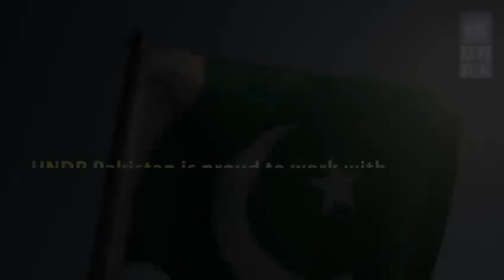UNDP Documentry On Human Rights || Medam Arzoo With UNDP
Production : Arzoo Khan
Arzoo Khan Transgender Community President KPK